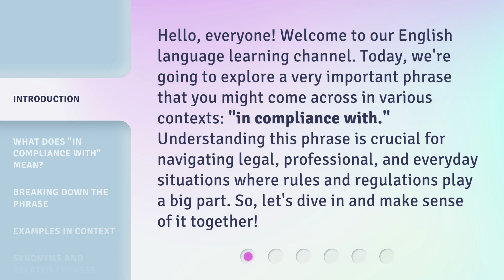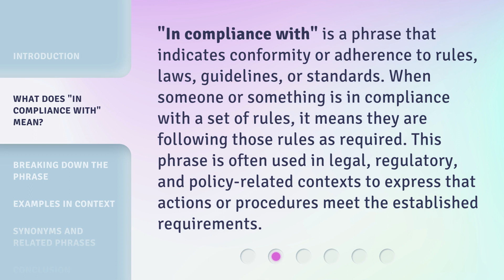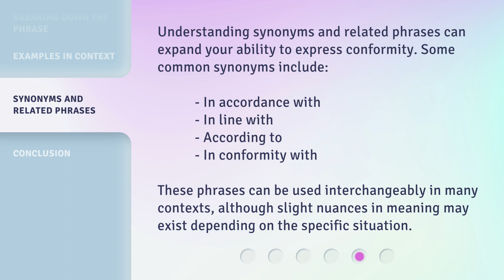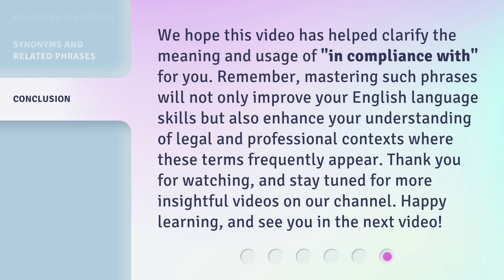Understanding "In Compliance With": A Guide for English Learners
Demystifying 'In Compliance With': A Guide for English Learners • Unlock the secrets of 'In Compliance With' with this comprehensive guide tailored for English learners. Gain a clear understanding of this commonly used phrase and its implications in various contexts. Enhance your language skills and navigate confidently through compliance requirements with this concise and captivating tutorial.

00:00 • Introduction - Understanding "In Compliance With": A Guide for English Learners
00:37 • What Does "In Compliance With" Mean?
01:06 • Breaking Down the Phrase
01:45 • Examples in Context
02:22 • Synonyms and Related Phrases